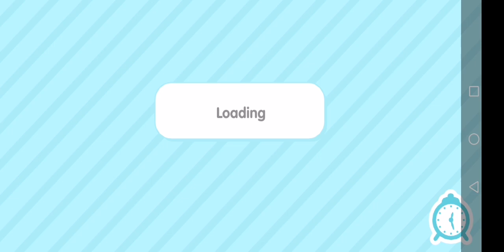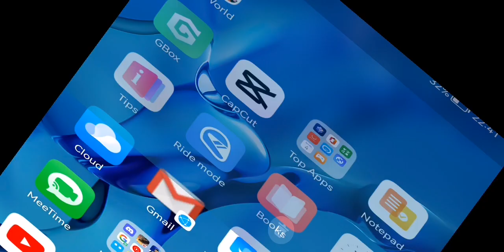hello there im playing toca world